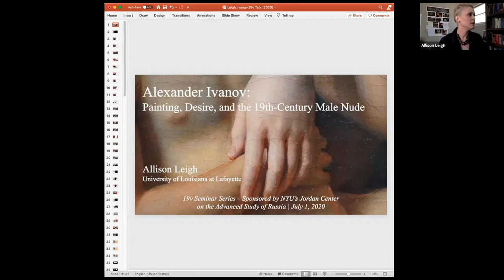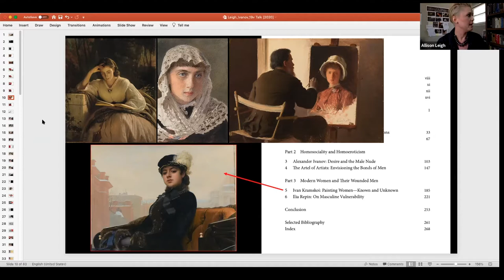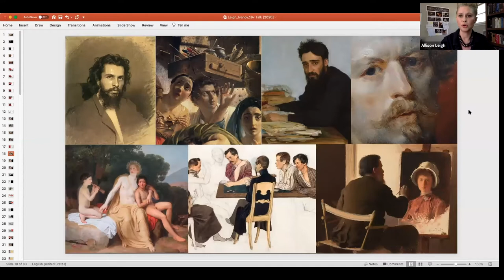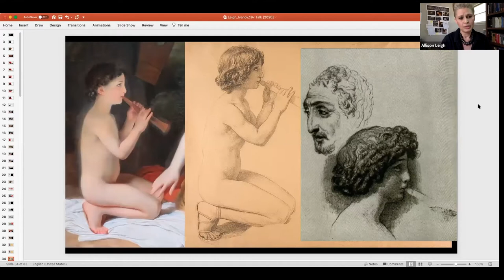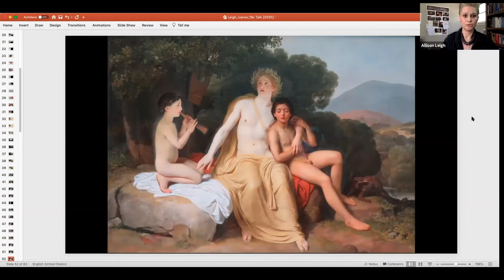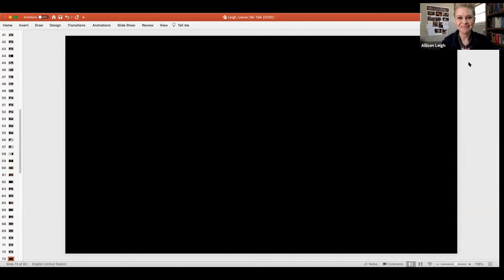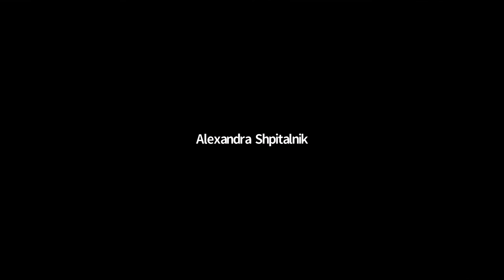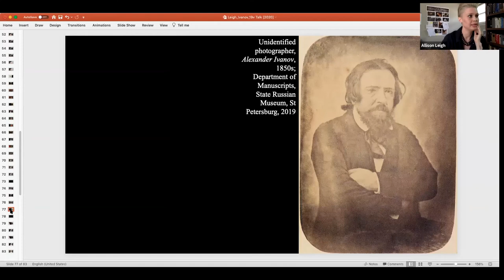Allison Leigh - Alexander Ivanov: Painting, Desire, and the 19th-Century Male Nude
On Wednesday, July 1st at 12 pm EST the 19v Seminar Series hosted a lecture titled "Alexander Ivanov: Painting, Desire, and the 19th-Century Male Nude" with Professor Allison Leigh of University of Louisiana at Lafayette.

Dr. Leigh describes the overall scope of her forthcoming book, Picturing Russia’s Men: Masculinity and Modernity in 19th-Century Painting, which investigates the discontent that arose among Russian men as they tried to negotiate the paradoxical prescriptions for masculinity that characterized the period. Professor Leigh is joined by discussant Molly Brunson of Yale University.

Picturing Russia’s Men takes a vital new approach to this topic by pairing close readings of paintings with some of the first translations of Russian artists’ writings. Dr. Leigh will also share an excerpt from one of the book’s chapters which focuses on the painter Alexander Ivanov. His unusual depiction of a mythological subject in a painting entitled Apollo, Hyacinthus, and Cypress, Playing Music and Singing (1831-34, unfinished) serves as a case study for exploring the homoeroticism and androgyny latent in the neoclassical style. While the painting is saturated with the ideals of antiquity which characterized the nude académies he made as a student at the Academy of Arts in Saint Petersburg, it is also an artwork that exceeds the propriety of the classical style. Exploring its development lends insight into the artist’s sexuality and, on a larger level, the way men’s erotic proclivities were implicated in the establishment of their masculinity in the nineteenth century.